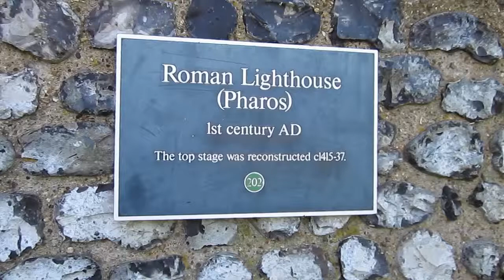Roman Pharos and St. Mary Church, Dover Castle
A Roman lighthouse (Pharos) and the St. Mary in Castro church used by soldiers and families positioned at Dover Castle.  The Roman Pharos dates back to 46 AD!